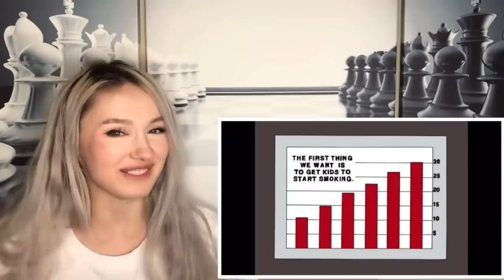Family Guy - Classic Cutaways REACTION!!!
Hi Everyone this is me reacting to more family guy clips. Please like, sub and share!